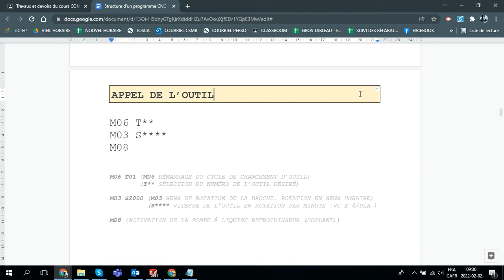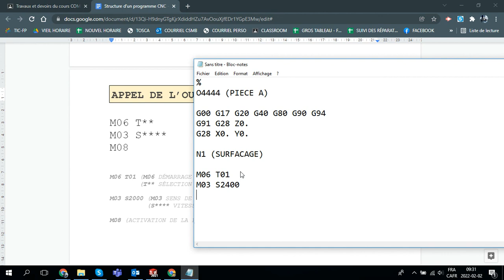STRUCTURE PROG. FRAISAGE (APPEL DE L'OUTIL)